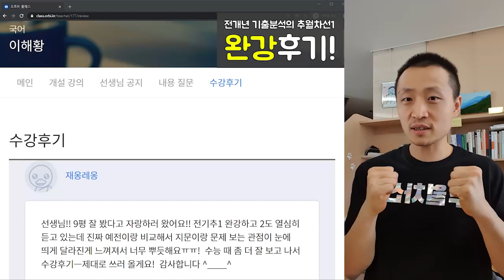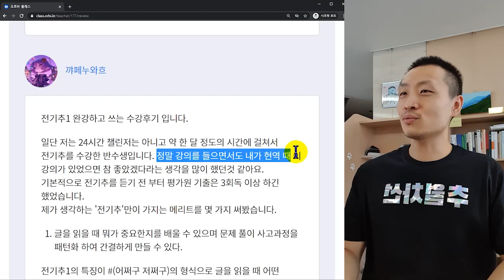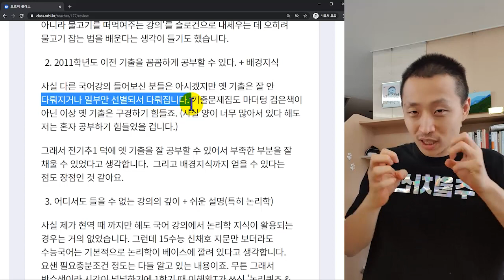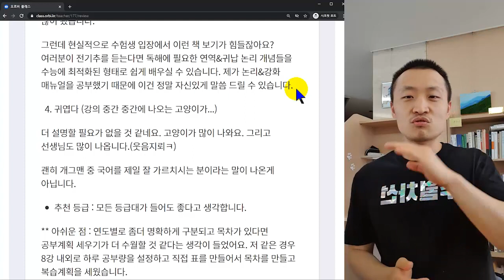[오르비 클래스] 전기추1 완강후기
물고기가 아니라 물고기 잡는 법을 알려주라는 말이 있습니다.
그런데 수험생에게는 해당되지 않는 말일 수 있습니다.
수험생에게는 시간이 가장 중요한 자원이기 때문입니다.
따라서 기출분석하는 방법을 배우는 것보다,
올바르게 기출분석을 했을 때 얻을 수 있는 ‘물고기’를 대량으로 공급해주는 것이 효율적입니다.

바로 이런 관점에서 ‘기출분석의 추월차선’ 강좌를 기획했습니다.

엄청난 양의 손질 생선을 떠먹여드리겠습니다.

기출분석의 추월차선1 - 1994학년도 1차 수능~2012학년도 수능
이해황 선생님 월구독 프리패스/이해황 선생님 24시간 자유이용권